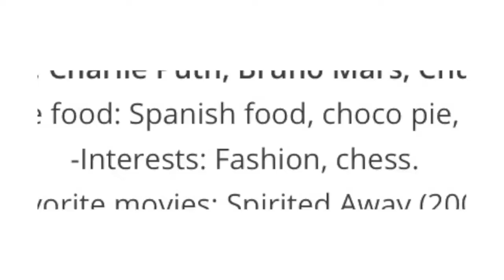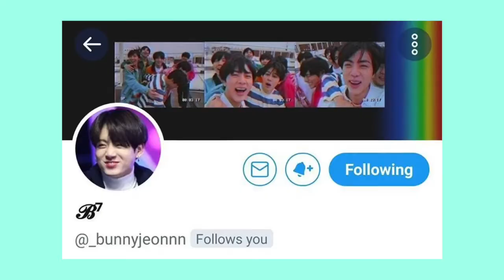A LONDON KPOP GROUP?? yikes...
Reacting to the new Kaachi.

kaachi kaachi reaction english kpop british kpop bts reaction video